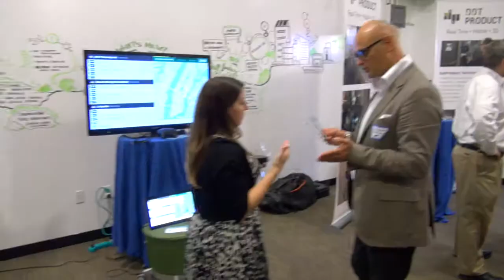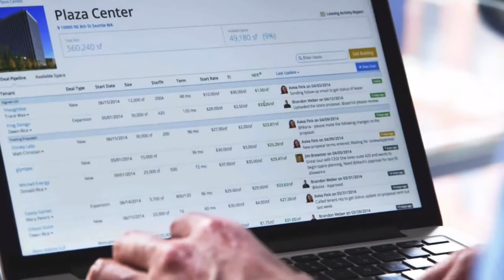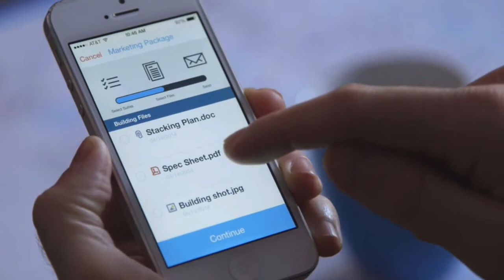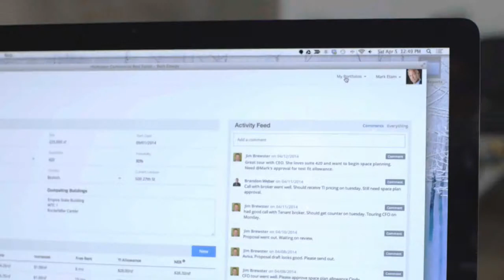DisruptCRE Boston 2014 - Featured Speaker - Brandon Weber, Founder & CEO Hightower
DisruptCRE is a first of it's kind commercial real estate meets technology conference. Bridging the gap and building the community between existing commercial real estate professionals and new companies disrupting the status quo of how we experience and interact with commercial spaces.

Featured Speaker, Brandon Weber, Founder & CEO of Hightower